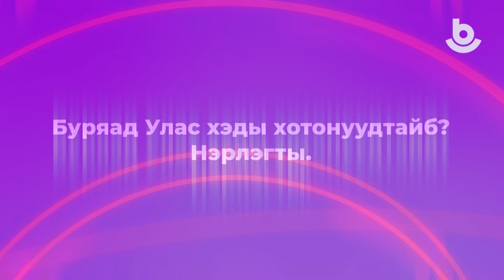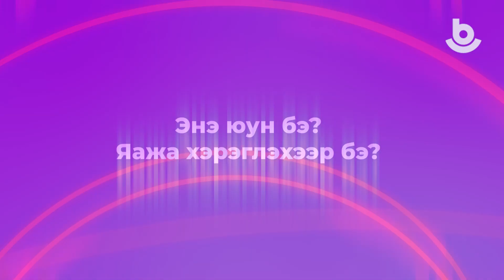Энэ, тэрэ...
Айлшаднай бидэнэй дурадхаһан жэгтэйхэн юумэнүүдые яажа хэрэглэгдэдэг бэ гэжэ тааха гү? «Предложение» гэһэн үгын оршуулга буряадаар мэдэхэ гү? Энэ болон бусадшье асуудалнуудта харюунуудые шэнэ дамжуулгадамнай хараарайт 😉.

Смогут ли наши гости угадать, как и для чего применяются странные штуковины, которые мы им показали? Знают ли, как переводится слово "предложение" на бурятский? Об этом и не только в новом выпуске нашей программы 😉.

Манай дамжуулгада хабаадахаяа һанабал, хуудаhандамнай бэшэгты 😉.
Хотите принять участие в нашей программе? Пишите нам на страницу😉.

Буряад ТВ, 2023 он, @burtv, @buryad.tv.official